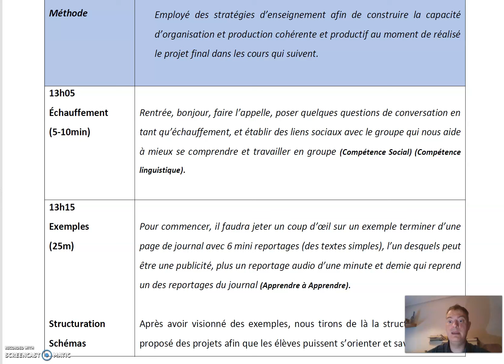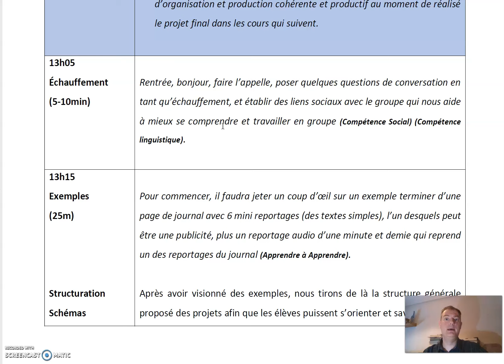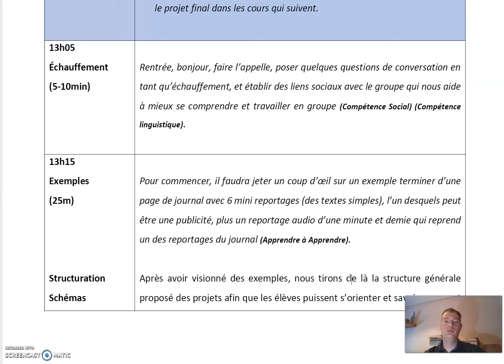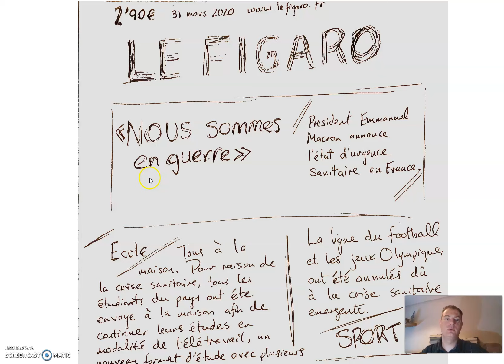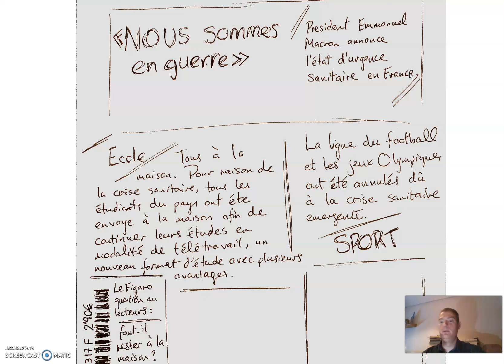L5 03 Echauffement